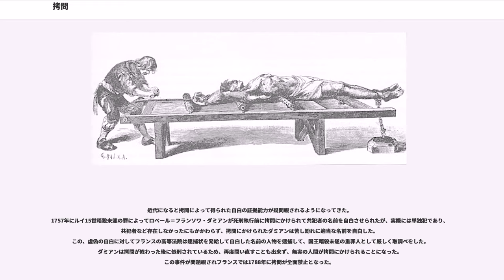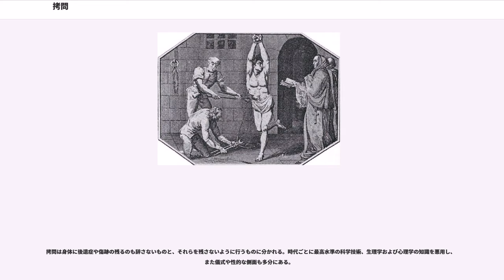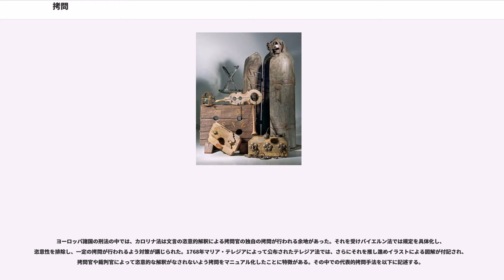拷問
拷問（ごうもん、）とは、被害者の自由を奪った上で肉体的・精神的に痛めつけることにより、加害者の要求に従うように強要する事。特に被害者の持つ情報を自白させる目的で行われることが多い。

拷問によって得られた情報は重要であると考えられ、洋の東西を問わず古来から広く行われた。拷問は尋問と組み合わせて用いられることが多く、対象者から情報を引き出すために肉体的・精神的な苦痛によって追いつめていき、自白させる。多くはいくつかの原則に則って行われるものであり、自白と引き替えにすぐに苦痛を和らげることで対象者に機会を与え、自白への誘惑をより一層強める。国際連合の「拷問等禁止条約-拷問及び他の残虐な、非人道的な又は品位を傷つける取扱い又は刑罰に関する条約」において、世界的に禁止されている。

現在の日本においては、日本国憲法上「公務員による拷問は絶対にこれを禁じ、かつ、拷問によって得られた自白は証拠として使えない」と定められている。日本国憲法が唯一「絶対に」と明文で禁じている行為である（日本国憲法第36条、第38条第2項、刑事訴訟法第319条第1項）。

混同しないように注意しなければならないのは、法律用語としての拷問は、あくまでも刑事訴訟法に基づく取調べであって、刑法に基づく刑事罰ではないことである。そのため、ギロチンなどの死刑や刑事罰としての鞭打ちなどは拷問ではない。現代でも法定刑罰として鞭打ちなどを行っている国家はあるが、これは刑罰であって拷問ではない点に注意が必要である。

ただし罰そのものであったり、長期間の大きい苦痛の末の殺人であったりしても、国家ではなく犯罪者によるなど、文脈によっては拷問と呼ばれることもある。文化人類学の文脈における儀式性の高い殺害も拷問と呼ばれる。

また、拷問は相手に何らかの要求を聞くよう強要するためにも行われてきた。代表的なものとしては、相手の信仰を改宗させるために行う場合がある。日本でも、キリシタン弾圧に際して行われてきた歴史がある。共産主義国では、反革命思想を矯正するために拷問が用いられた事も多い。戦争においては、相手が持つ情報を聞き出すために行われてきた。

現代の先進国では、容疑者・拷問者双方の精神状態を変容させて、妄想を増幅する傾向があり、また実際に無実であっても、拷問者に迎合する都合のいい自白が得られてしまうため、拷問による自白は信頼がおけないとされる。

現在では国際的に絶対の禁忌として厳しく禁止されているが、完全禁止が法制度化されたのは19世紀になってからであり、古代ギリシャ・ローマ時代においては主人が奴隷に対し拷問を行う事が許可されていたなど、合法的に行われていた。
法制度が整っていなかった古代には取り調べを行う役人の気分しだいで行われていたが、中世になって法制度が整い始めると、現代で言うところの刑事訴訟法の一部として拷問に関する法律が出来た。ヨーロッパで法定拷問が制定されたのはザクセンシュピーゲル・ラント法が最初だとする説がある。この時の法定拷問は「長さ2ダウメネスの1本の生の樫の枝をもって32回打つ」と規定されていた。

魔女狩りでは魔女に対して悪魔との契約について自白を迫るための拷問が行われた（後世の創作もある）。なお「針を刺して痛みを感じなかったら魔女」とか「水に沈めて浮かんできたら魔女」等の神明裁判が拷問と混同されるが、自白を強要しない点で異なる。

1532年にドイツ初の統一的な刑事法であるカロリナ法が制定されると、法定拷問として「さらし台」が規定された。法定拷問を行うことが出来る容疑者とは「謀殺、故殺、嬰児殺し、毒殺、横領、放火、反逆、窃盗、魔術」の九罪と規定され、しかも、どのような場合に拷問が行える九罪の容疑に該当するのか条文に細かく定められて、違反した裁判官と役人には拷問を受けた人が蒙った恥辱、苦痛、経費および損害に対する補償をする責任があることを明記するなど容疑者への配慮や公務員の責任など近代法としての体裁が表面的には規定されていた。しかし、実際の現場においては3回の拷問に耐えられた場合には釈放されるルールのところ、被告ギリーのように実際は12回の拷問が行われていたケースや、バンベルクの裁判調書に被告アンゲリカ・デュースラインに対し午前11時から午後3時までボック（木馬）に4時間乗せられていた記録があるなど、規定が反故にされるケースも多々見受けられた。
こうした規定を逸脱した拷問が執り行われた理由として賄賂の横行が挙げられる。当時容疑者による賄賂を受け減刑を図るなどの問題があったため、容疑者の自白が引き出せない場合に拷問官の収賄が疑わる場合があった。こうした被害を避けるための防衛策として、自白を引き出すための規定以上の過酷な拷問や、禁止されている拷問を行いながらの調書の作成などが行われるようになっていった。あるいは、拷問官のストレスを和らげる目的で拷問の際に飲むことが許されていたワインが冷静な判断を欠かせる要因になったことも否定できない。

当時の皇帝カール五世は拷問について以下のように語ったと伝えられており、当時は刑事事件の解決手段として拷問を行うことは正当であるとの認識が有ったと考えられる。「拷問、および、真実の確定に役立つすべての調査あるによりて、原告人によりて収牢せらるる者どもに関し明瞭にのちに記述せられ規定せられいるごとくに、行為者の自白に基づく有責判決もまた許されるべし」
そもそも、刑事訴訟法において拷問が必要とされた背景には古代の裁判は証拠や自白に拠らない、「神明裁判」という不合理な物によって判決を下していた。
そのため、容疑者の自白を得る必要そのものが無かったため、自白を強要する拷問という制度も必要とされなかった。しかし、中世になって理論的な法体系に基づく自白と証拠による判決という近代的な法が制度化されると、自白を得ることが重要になり、自白を得るための取調べの手段として拷問が使われるようになった。
拷問が司法手続きの一部として法整備が行われると、拷問官と呼ばれる拷問を専門に行う公務員も誕生した。拷問官はその職業上人体生理・心理学の知識を持つため、医学的な相談を非公式に受けることもあった。
処刑人と拷問官はまったく別の職業であり、処刑人が拷問を行うことはなかった。

近代になると拷問によって得られた自白の証拠能力が疑問視されるようになってきた。
1757年にルイ15世暗殺未遂の罪によってロベール＝フランソワ・ダミアンが死刑執行前に拷問にかけられて共犯者の名前を自白させられたが、実際には単独犯であり、共犯者など存在しなかったにもかかわらず、拷問にかけられたダミアンは苦し紛れに適当な名前を自白した。
この、虚偽の自白に対してフランスの高等法院は逮捕状を発給して自白した名前の人物を逮捕して、国王暗殺未遂の重罪人として厳しく取調べをした。ダミアンは拷問が終わった後に処刑されているため、再度問い直すことも出来ず、無実の人間が拷問にかけられることになった。
この事件が問題視されフランスでは1788年に拷問が全面禁止となった。

これは拷問を行う人間が望むことを自白するように強要する結果になってしまい、真実が明らかにならず、かえって裁判の証拠を阻害するようになって本当の犯人を逃がしてしまい、無実の人間が拷問にかけられるようになったためである。この点に関しては現代の取調べにおいても根本的に解決はしていない。

また、兵站や給与がない近代以前の戦争では略奪・強姦・奴隷獲得は各兵の重要な目的であり、敵性地域の人々が隠した食料・宝物・家畜・女子などのありかを拷問で聞き出すことは、現代の紛争に至るまで普遍的に行われている。三十年戦争を題材とした絵などが多く見られる。

罪人に苦痛を与えて強制的に白状させる拷問は、日本でも古代から存在していたと推測されるが、公式に制度化されたのは奈良時代、大宝律令が制定されてからである。

律令で定められた拷問は、罪の容疑が濃厚で自白しない罪人を、刑部省の役人の立ち会いのもと、杖（拷問に用いる場合は訊杖（じんじょう）といった。長さは3尺5寸=約1mで、先端が4分=約1.2cm、末端が3分=約0.9mmと定められていた）で背中15回・尻...